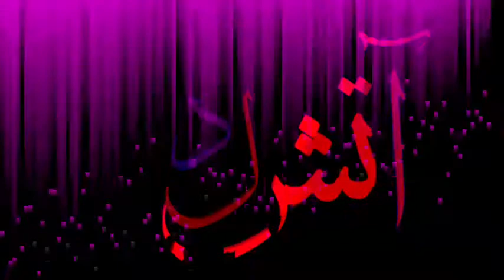( 2 ) Gonil Atesi _ qelb Atesi _ آتش دل